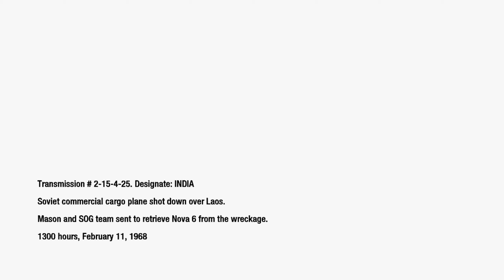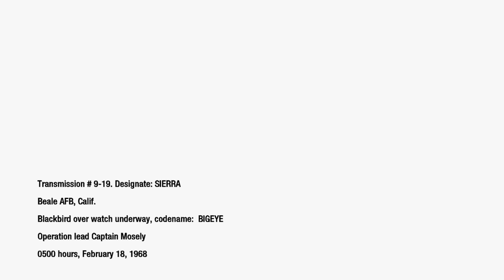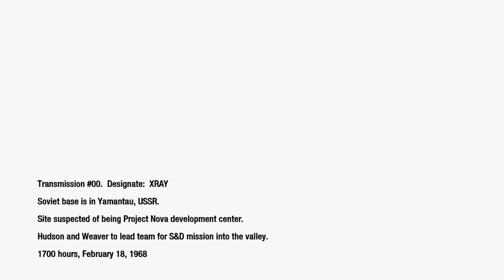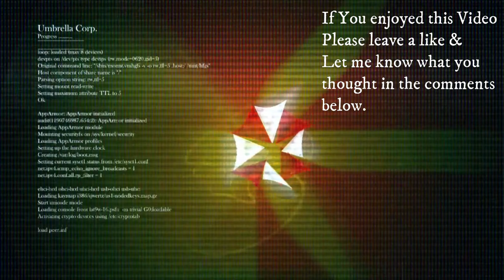Call Of Duty: Black Ops Campaign part 5 (No Commentary)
Call Of Duty: Black Ops Campaign No commentary Regular difficulty

Mission 10: Crash Site
Mission 11: WMD